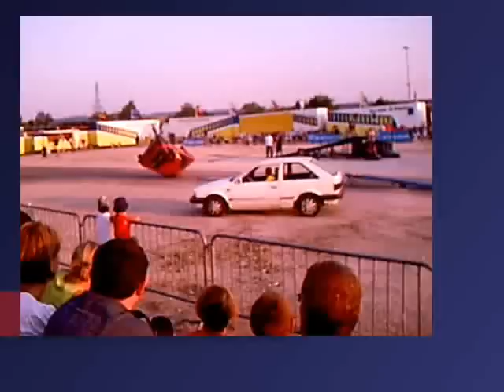Stuntshow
A Xtreme Stuntshow in St.Pölten (Austria)